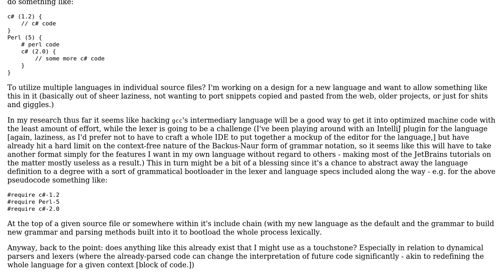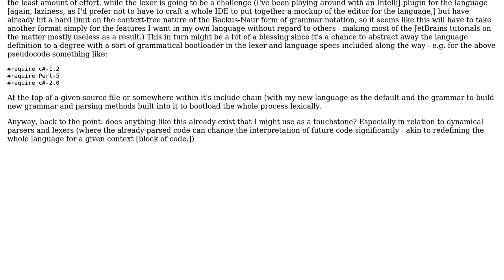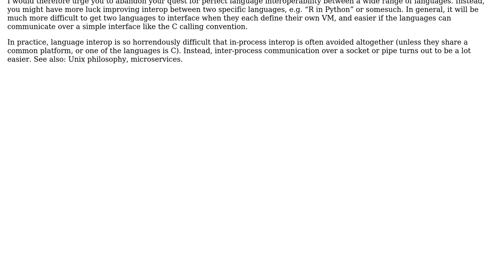Do any programming languages let you use other languages without restriction within them?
Software Engineering: Do any programming languages let you use other languages without restriction within them?

With thanks & praise to God, and with thanks to the many people who have made this project possible! You are responsible for your own actions.